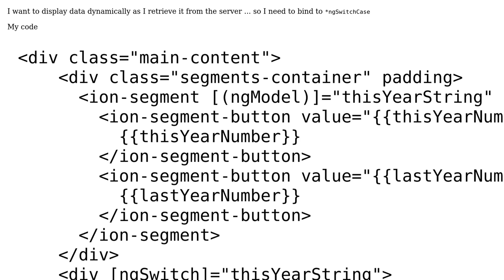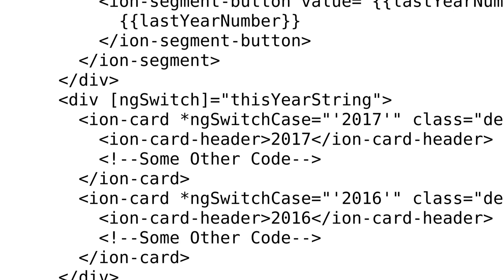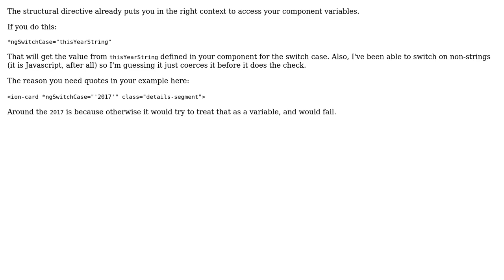How to bind to '\*ngSwitchCase'?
With thanks & praise to God, and with thanks to the many people who have made this project possible! You are responsible for your own actions.